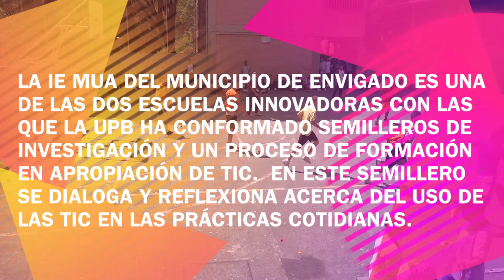Como Investigar IE: MUA les podemos al Peñol